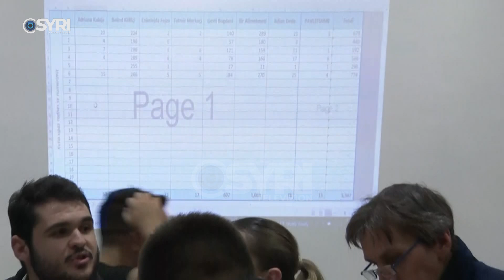8 bashki shkojnë në balotazh, 16 kandidatët s’arritën të marrin mbi 50% në primare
8 bashki shkojnë në balotazh, 16 kandidatët s’arritën të marrin mbi 50% në primare